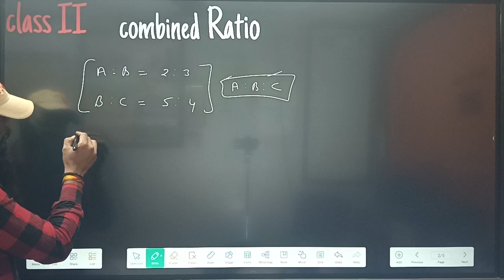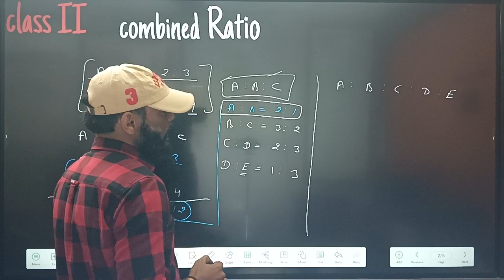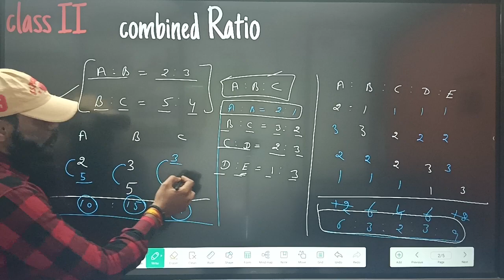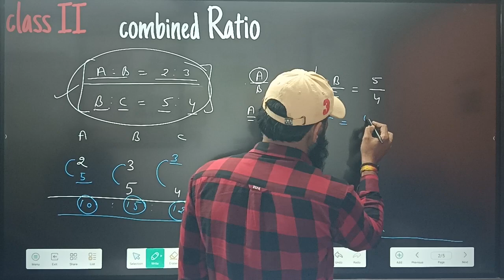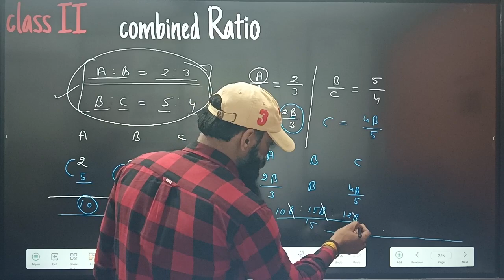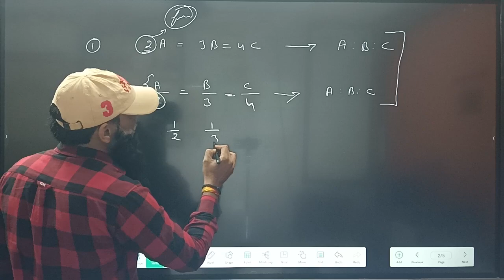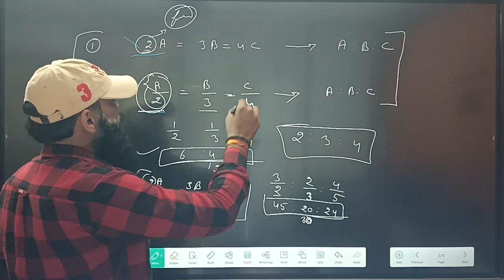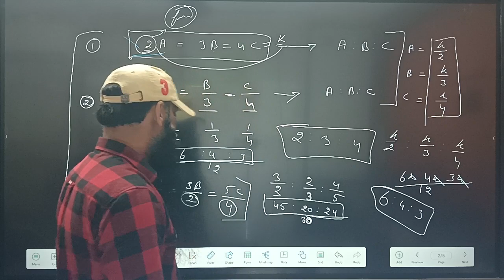combined ratio class 2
tiranga education point Delhi